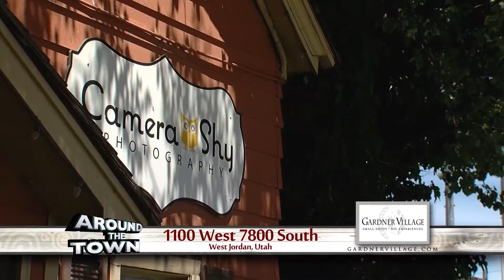GV ATT LAYERS 2017